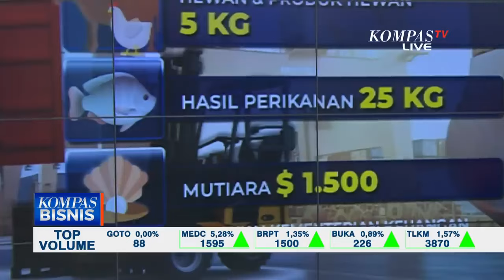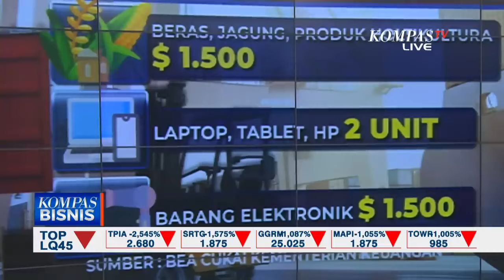Yang Suka Jastip, Simak! Ini Dia Barang Barang yang Dibatasi Bea Cukai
KOMPAS.TV - Yang Suka Jastip, Simak! Ini Dia Barang Barang yang Dibatasi Bea Cukai